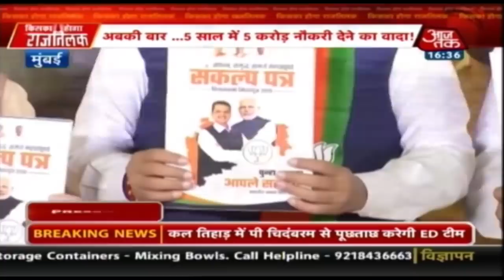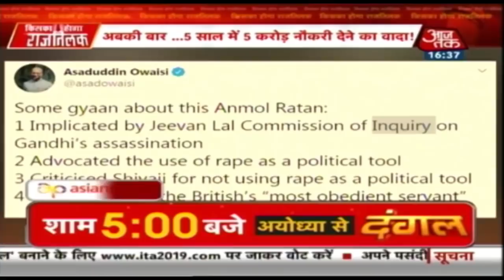Haryana-Maharashtra चुनाव में आज क्या-क्या हुआ, देखिए Kiska Hoga Rajtilak